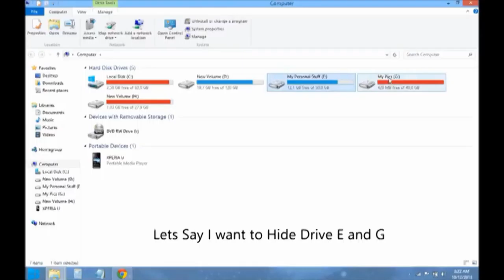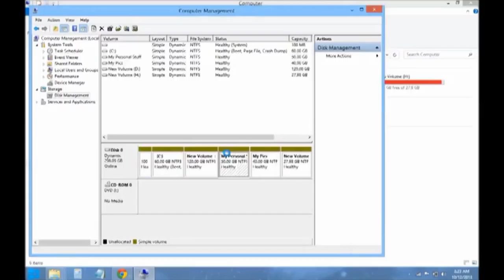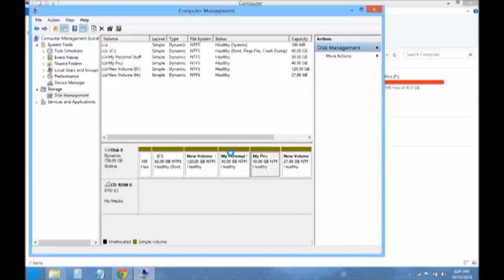How to play with Hard disk partition Hide and Show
BIRR PRODUCTION MULTIMEDIA WORKS FUTURE 2018
USA